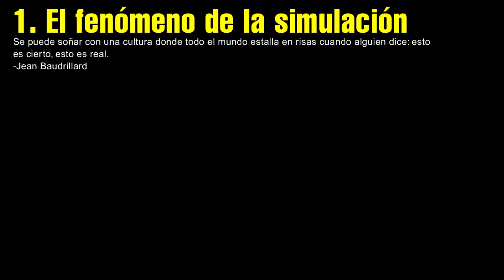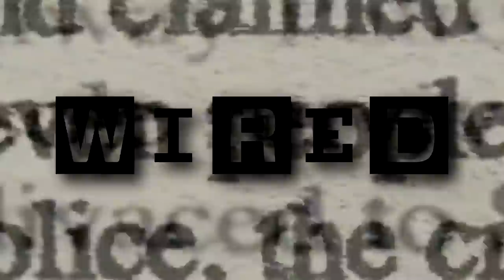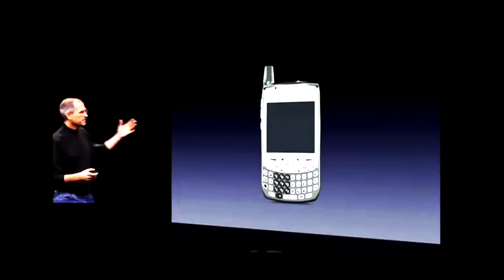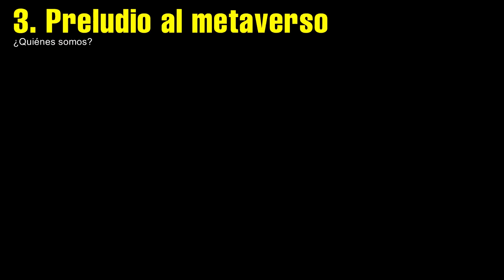El Futuro del METAVERSO: HIPERREALIDAD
Mark Zuckerberg, tiró la primer carta seria para el futuro, viene la era del metaverso, facebook, niantic y microsoft empezarán a moverse hacía el mañana.